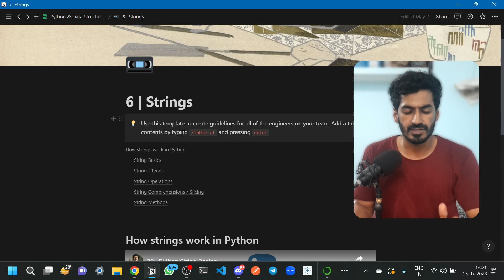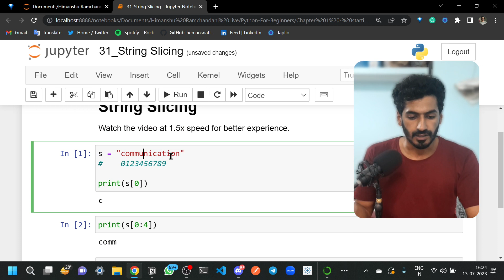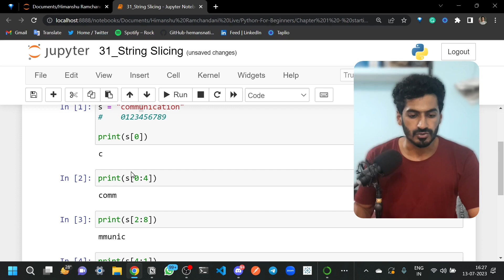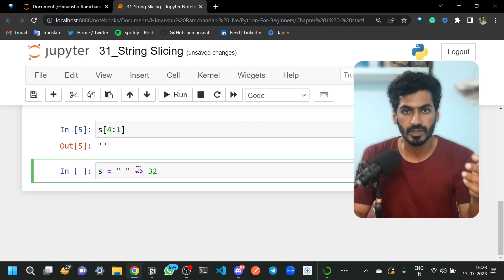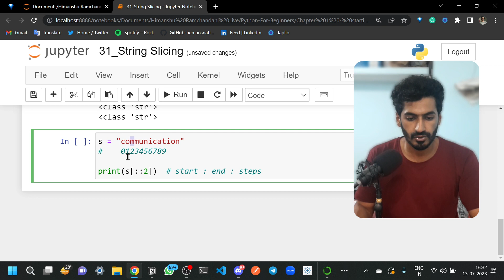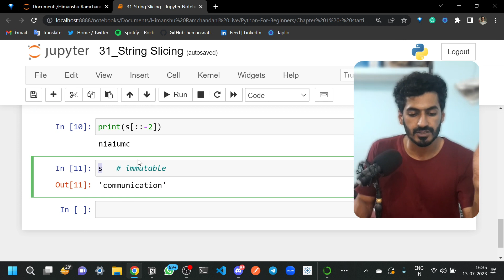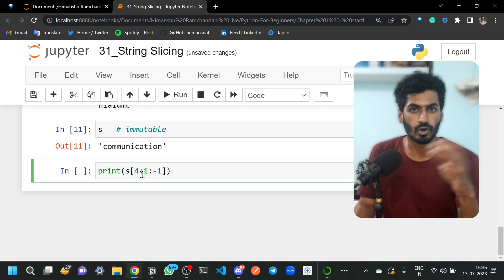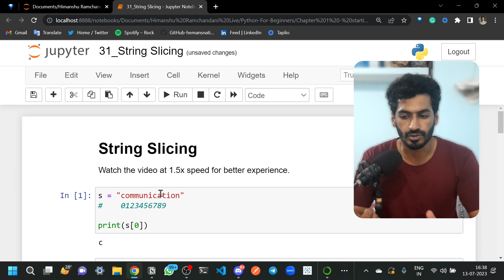31 | How String Slicing works in Python?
Python String Slicing

0:00 String slicing Importance
1:25 String slicing in Python
6:20 Empty string slice in Python
10:00 steps in string slicing
13:50 Concept of immutability in strings

Are you interested in these topics:

Python🐍 Machine Learning🤖 Data Science🥼 Data Engineering🧑
Computer Vision🖥️ NLP🤍 Business Problems🚀